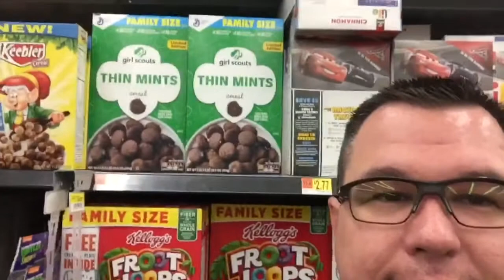We're Loosing Weight,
Mom - Ty
Dad - Jake
Kurtis 20
Austin 18
EmberLee 12
Bridger 10
Theron 8

OUR VIDEOS!!